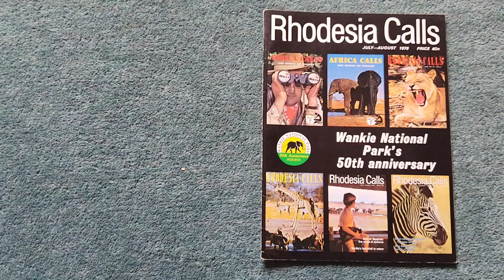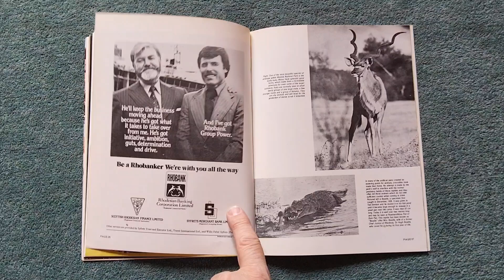Rhodesia Calls magazine 1978 July August